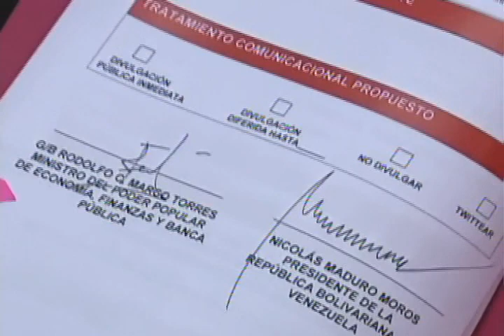Maduro anuncia aumento salarial de 15% desde febrero de 2015 y 300 mil nuevas pensiones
Palabras del Presidente Nicolás Maduro en su mensaje anual ante la Asamblea Nacional, este 21 de enero de 2015